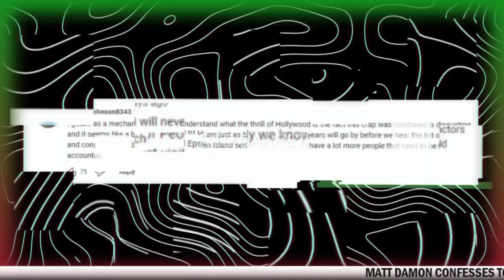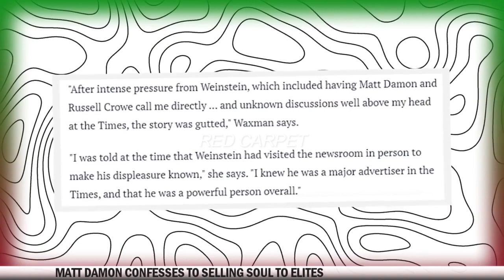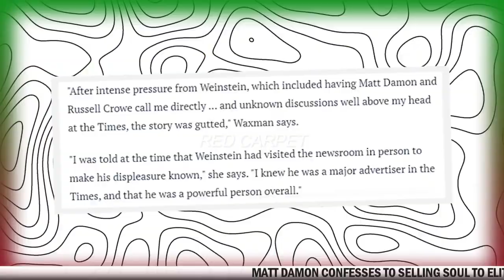LIVE NEWS//MATT DAMON CONFESSES TO SELLING SOUL TO ELITES